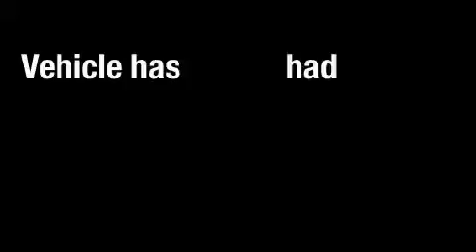2008 BMW 328i Arlington TX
Year: 2008
 Make: BMW
 Model: 328i
 Engine: Gas I6 3.0L/183

 Exterior: WHITE
 Miles: 21,337

 1105 E Lamar Blvd.

 Pre-Owned 2008 BMW 328i Arlington TX